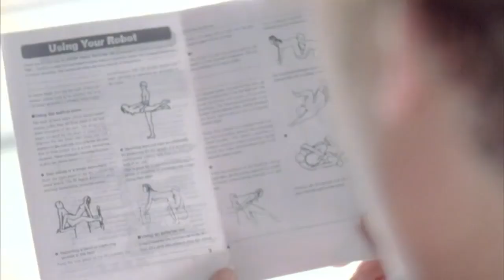Moиöcням (Monochrm) "Arrow Through Me"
A fun Android / Electro / Yacht Rock style cover of a classic Wings song.

Moиöcням is a side project of DOS.putin.